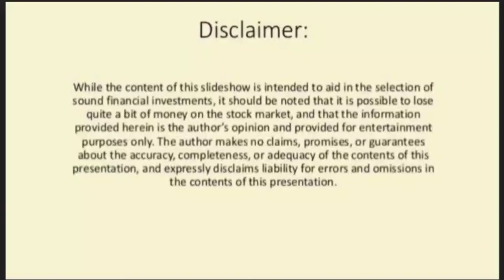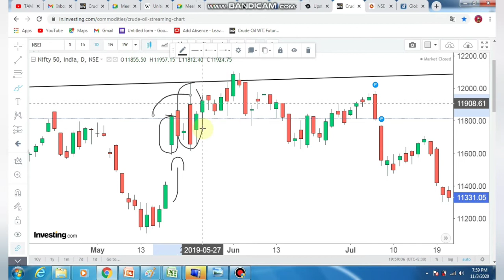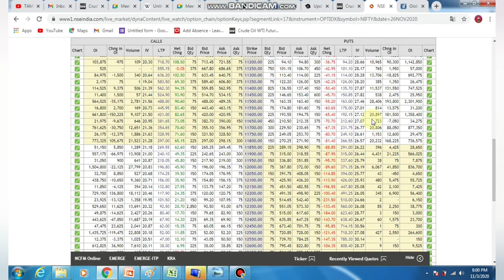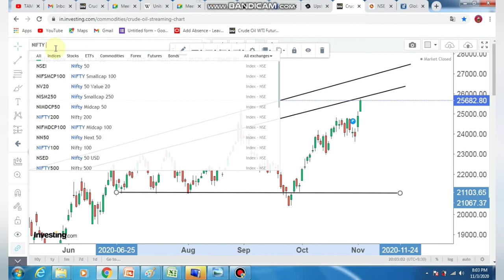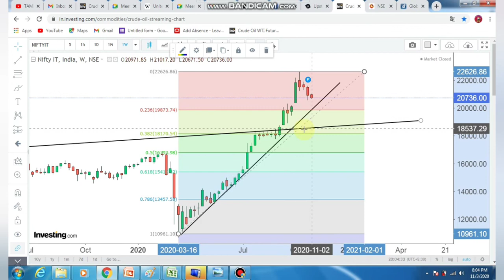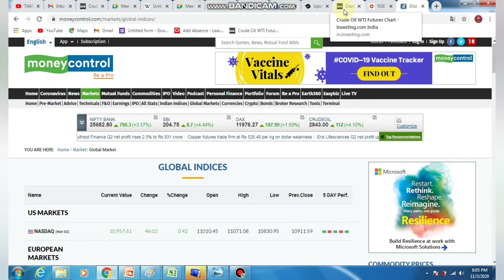Will US Election Results impact Nifty Upside? | Tamil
Nifty Long-term analysis Tamil
Bank Nifty trading levels
US election latest news tamil